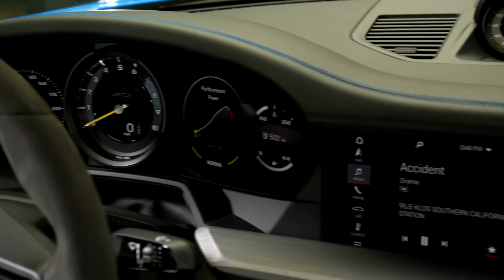First Drive: 2022 Porsche 911 GT3 - Jay Leno's Garage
Porsche Factory Racing Driver Patrick Long shows Jay everything that's new in this generation 911.

Hosted by legendary comedian and “Tonight Show” host Jay Leno, the series explores our obsession with all things automotive. From classic cars to supercars and everything in-between, Jay is hitting the road to discover the most exciting, weird and wonderful vehicles ever made and meet the passionate people behind their wheels. Each one-hour themed episode features a mix of stunts, challenges, reviews, and celebrity interviews that showcases the colorful history of the automobile. Whether he’s exploring the story of an iconic brand, road-testing the newest super car, or investigating the latest automotive innovations, there is no wheel Jay won’t get behind to tell the story of our love affair with the car.